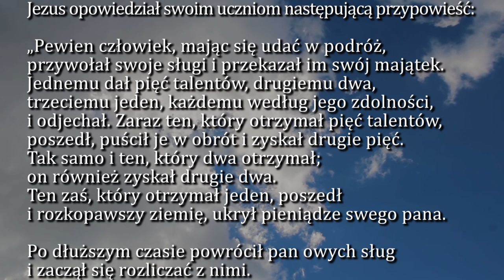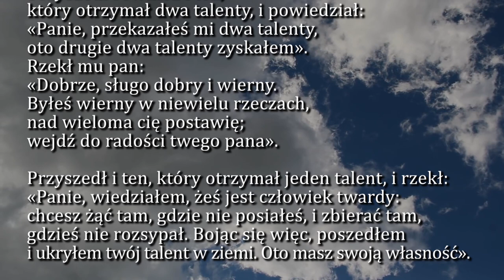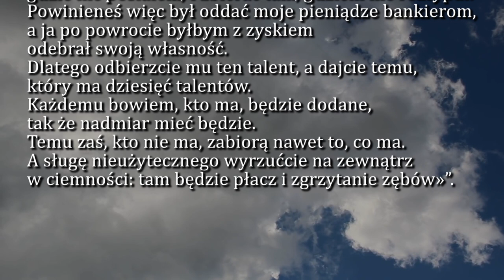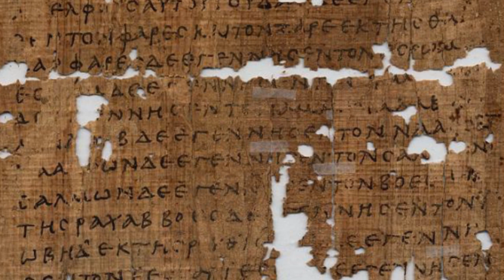Dobra Nowina na dziś | 28 sierpnia - św. Augustyna, biskupa i doktora Kościoła